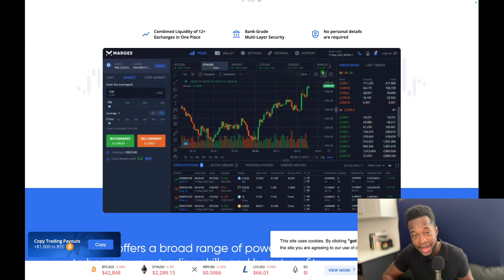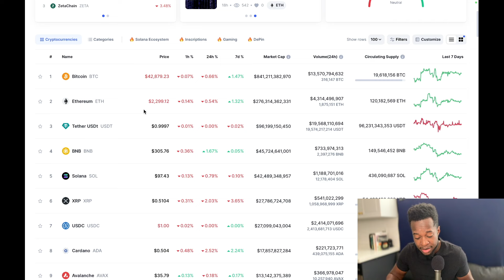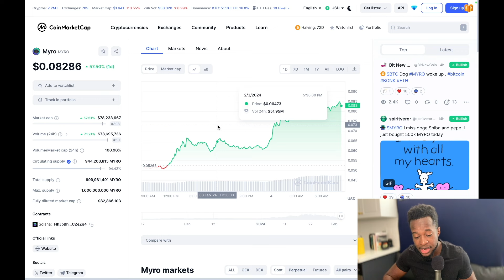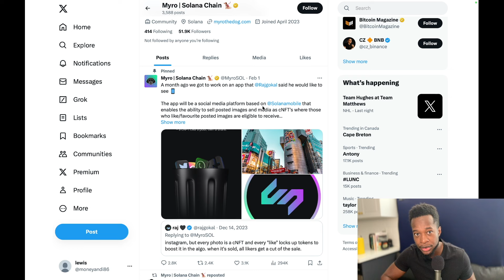Is Solana memecoin MYRO in full ROCKET MODE finally?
In this video I talk about Solana memecoin Myro